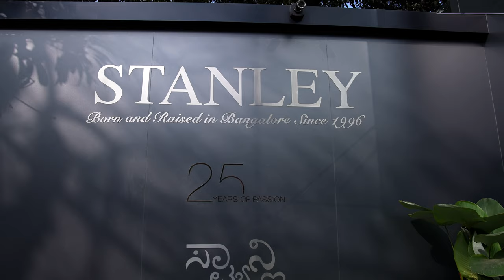Stanley Personal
Bespoke footwear and accessories for man and woman.